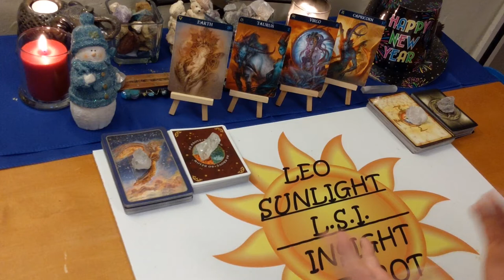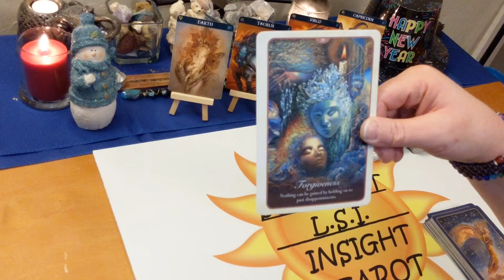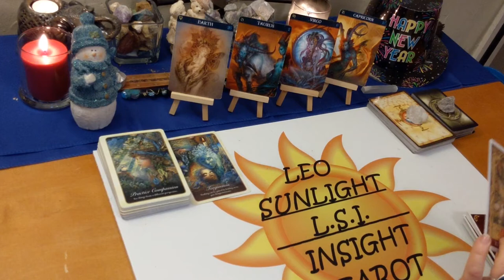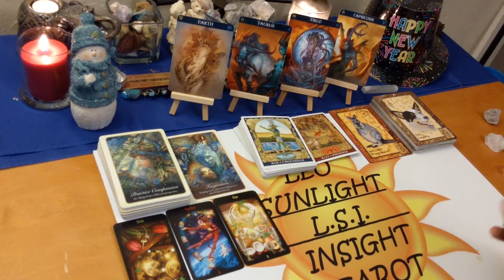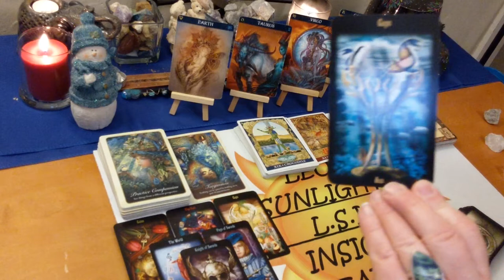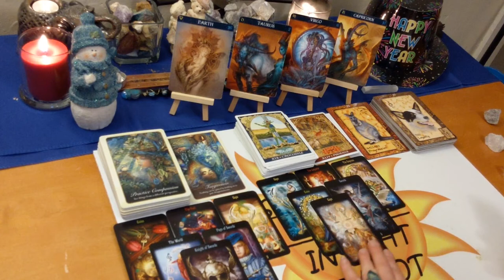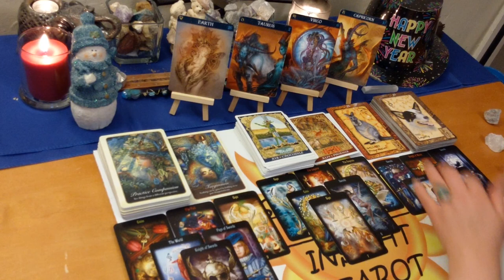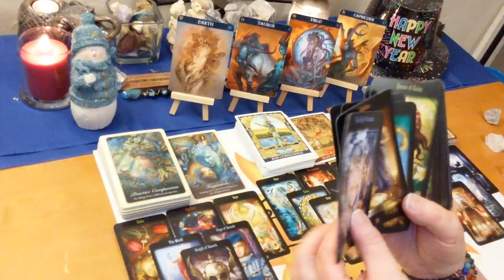Virgo Capricorn Taurus “Practice Compassion” Earth Signs January 6-12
Earth Signs January 6-12, 2020 Weekly Love, Life & Advice Taurus Virgo Capricorn🌍 Tarot & Oracle Reading

🎴Decks used:
Sacred World Oracle – Kris Waldherr
Animal Dreaming Oracle – Scott alexander King